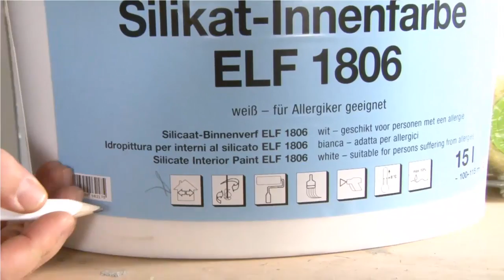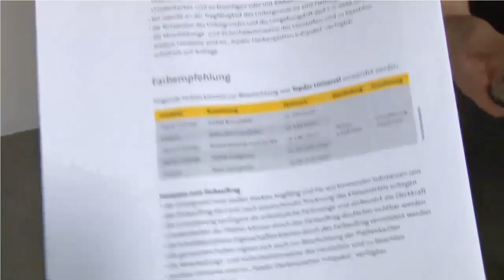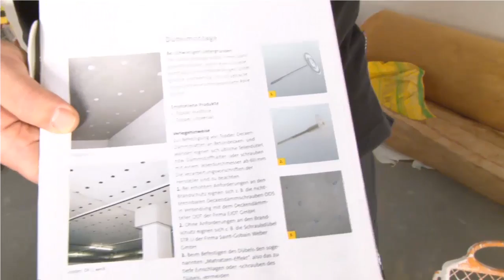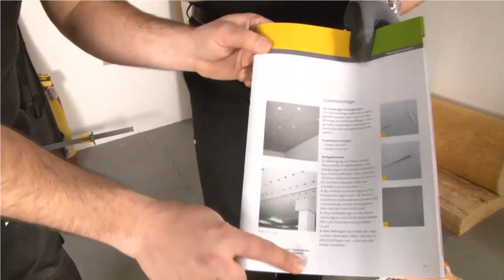Dübel-Montage und nachträgliches Streichen ★ Web TV für Handwerker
Dübel-Montage und nachträgliches Streichen von ISOVER Deckendämmplatten

Zum Überblick:
0:00 Zuschauerfrage:  Klemmfilz fällt aus dem Sparren
1:31 Klemmfilz richtig mit dem FastCut schneiden
8:57 Farbempfehlungen von ISOVER
13:38 Auftragen der Farbe
21:42 Möglichkeiten der Dübel
25:29 Verdübeln der Decke
30:25 Regeln des Brandschutzes